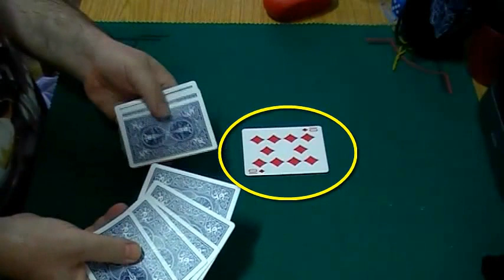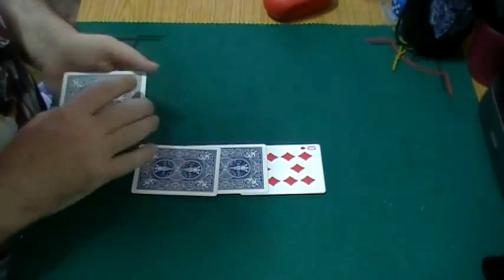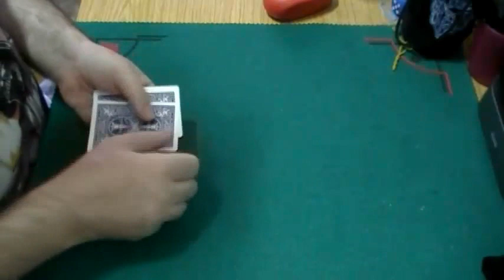La magia del Diez de Diamantes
Este juego mágico se lo dedico a mi Madre.
Mama, muchas gracias por ese saquito manchego que me has hecho para otro juego de magia que algún dia grabaré y subiré a youtube. Va por tí !